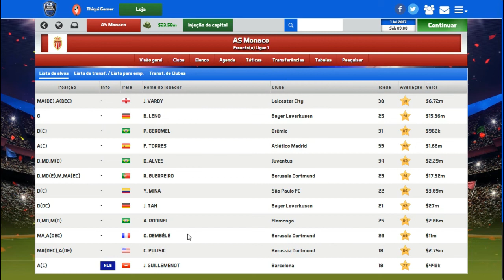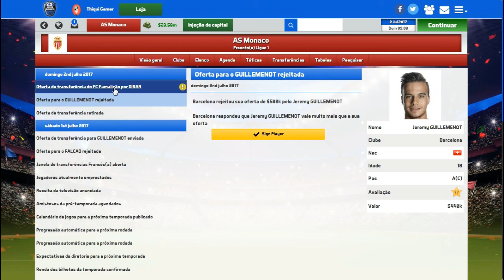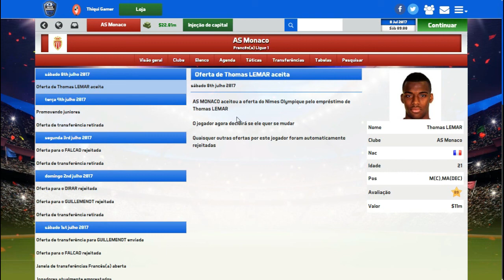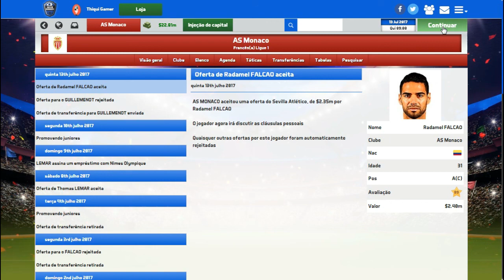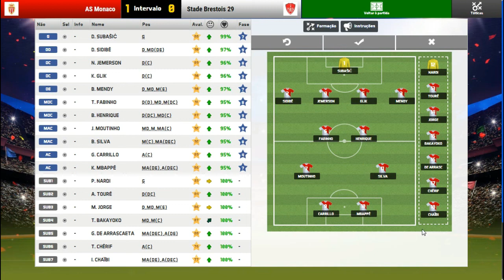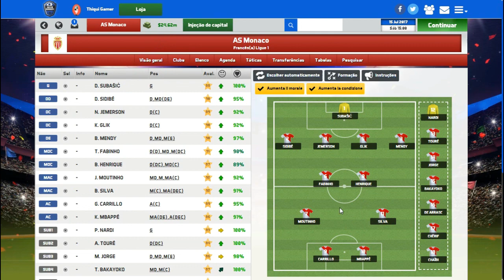SOCCER MANAGER 2017 MODO CARREIRA #29 PRÉ-TEMPORADA